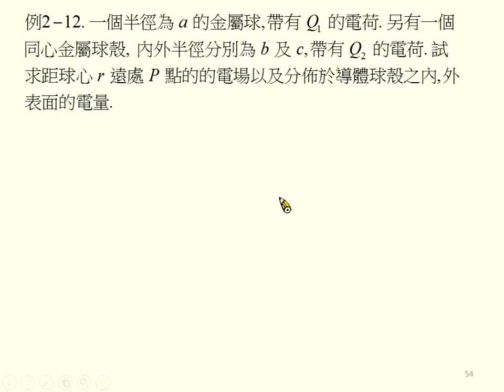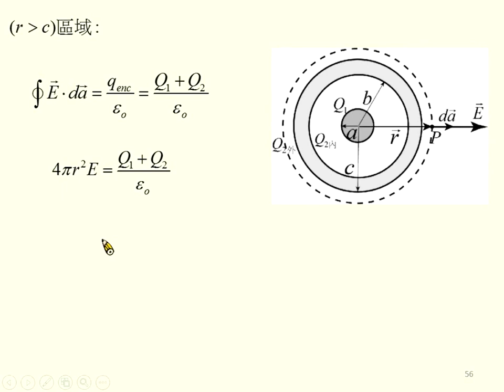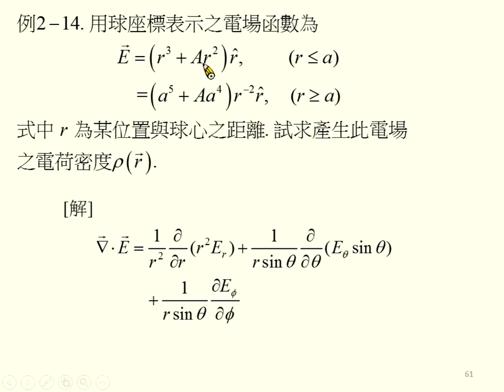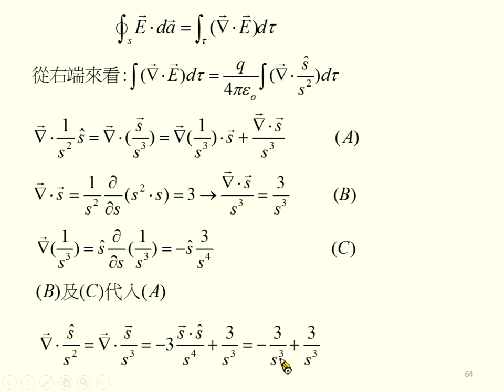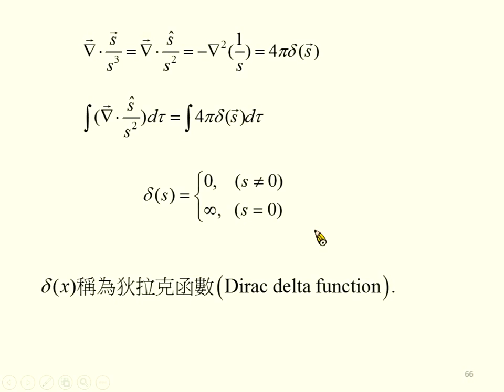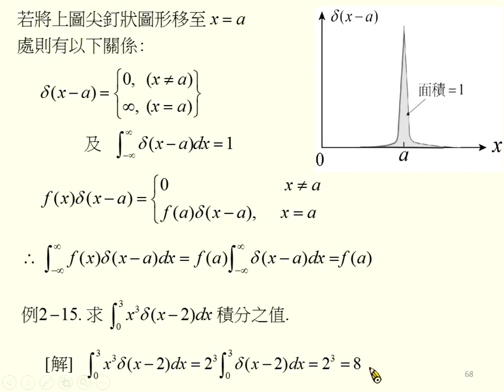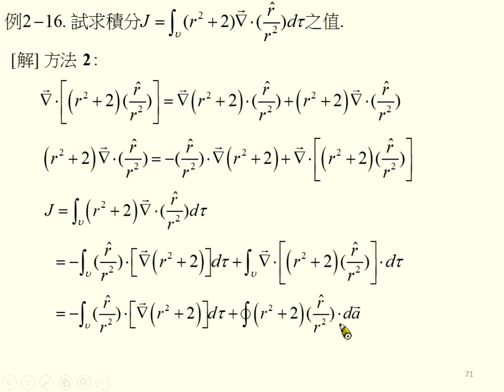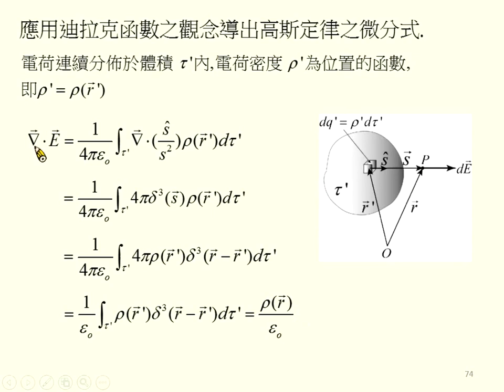《國立中山大學》電磁學I(周啟教授)09-庫倫定律與電場05